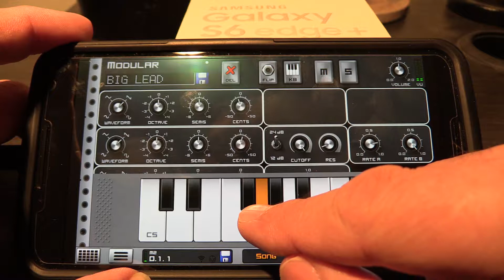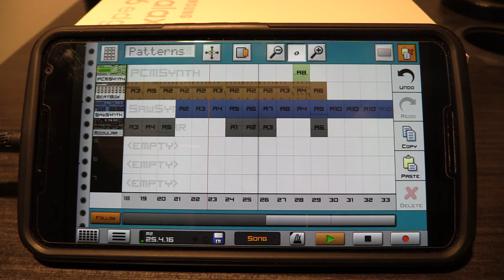Jamuary2018 #5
This time the jam's on my phone, using a cool app called Caustic.